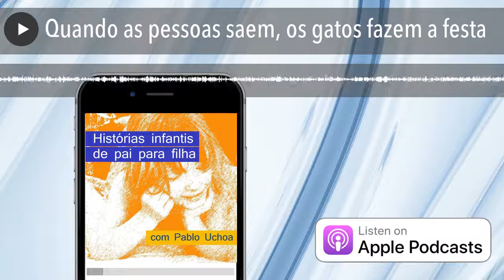Quando as pessoas saem, os gatos fazem a festa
Os gatos Magnus e Lulu vão ficar sozinhos em casa, porque as crianças viajaram para visitar a vovó. Mas eles nem têm tempo de ficar com saudade, porque fazem uma festa diferente a cada noite! Uma história divertidíssima traduzida do original em inglês.

When the People are Away
Escrito por: Ann Jungman
Ilustrações: Linda Birch
Editora Picture Lions, Londres.

“Aurea Carmina”, “Amazing Plan”, “Villainous Treachery”, “Hot Swing” e “Midnight Tale”
Música de abertura e adicional:
Bach Goldberg Variations, BWV 988, executada por Kimiko Ishizaka (site:musopen.org).